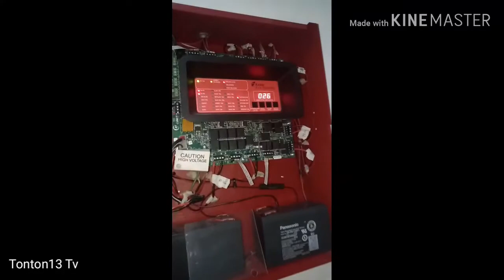Actual testing of Kidde Fire Supression Aegis 2.0 & FM200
this is actual footage for testing of Kidde Fire Supression Aegis2.0 & FM200